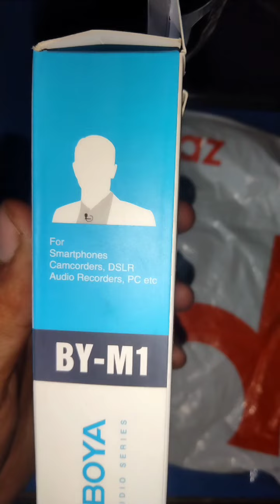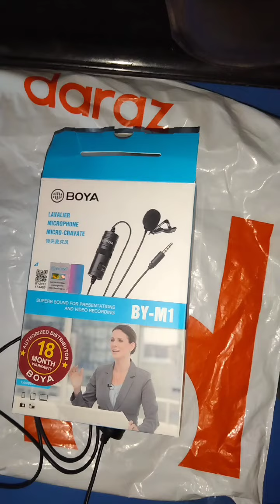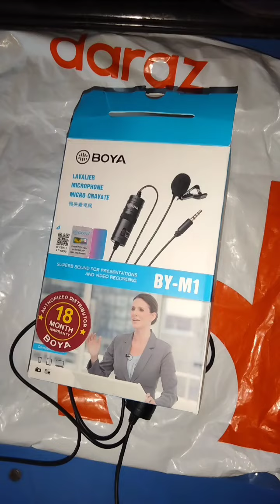BOYA M1 Mic for Mobile & DSLR Order from Daraz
BOYA M1 Mic order from Daraz
Boya mic from daraz
boya mic m1 best quality
boya mic dslr android high quality